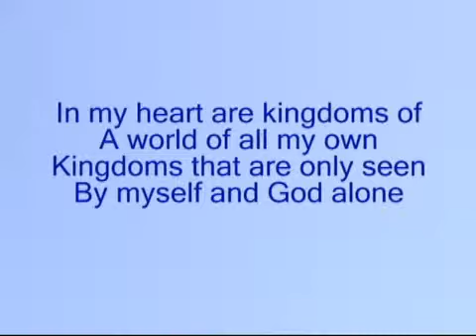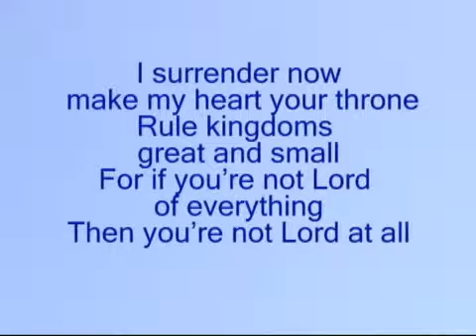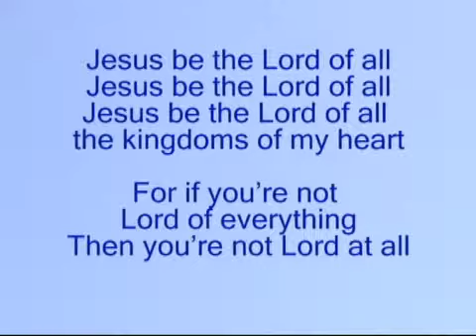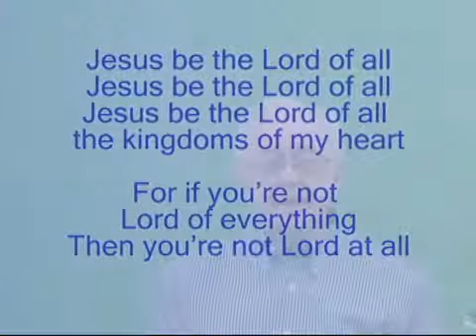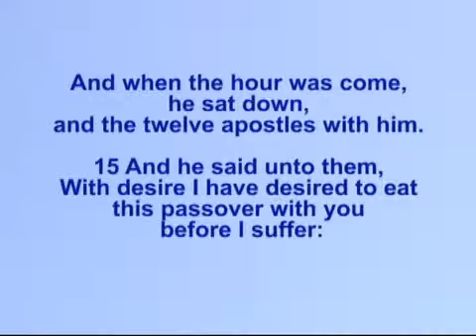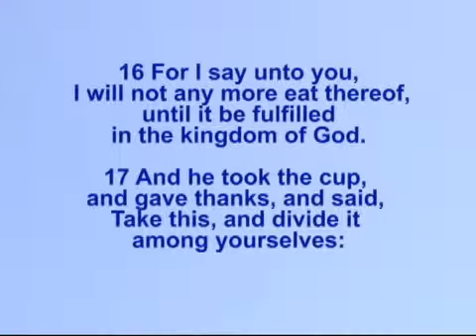Christian Living 101 - 377 - God's Second Covenant With Israel Part 2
Christian Education